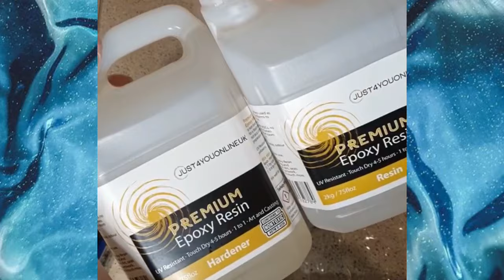How to create the ‘Ripple Effect’ in Resin - New Resin Art Technique!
We love this Resin Art pouring technique to create a rippled effect in Resin Art. The technique is demonstrated by Resin Artist @monnavia.artist using our products which are listed below.

Free UK Delivery and Worldwide shipping. Same Day Dispatch before 3pm